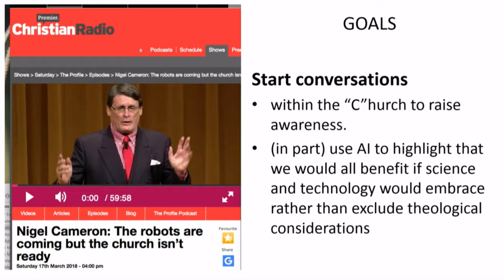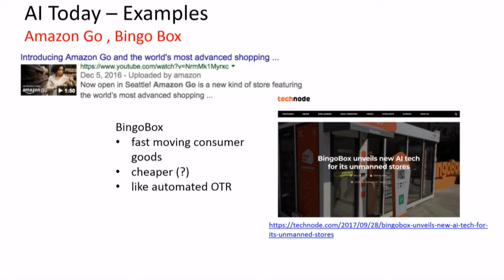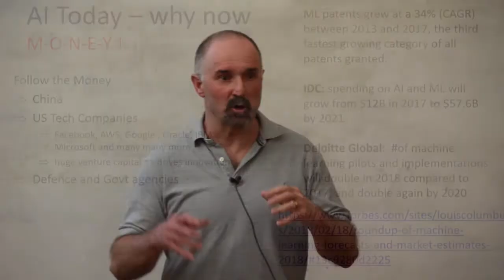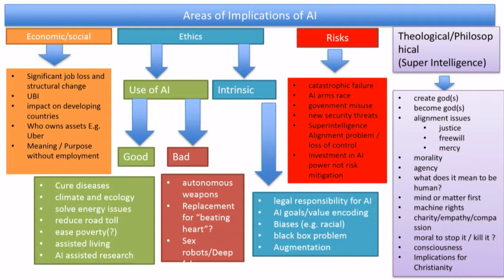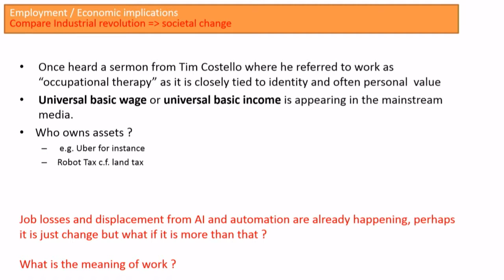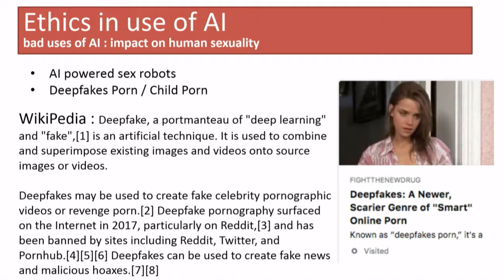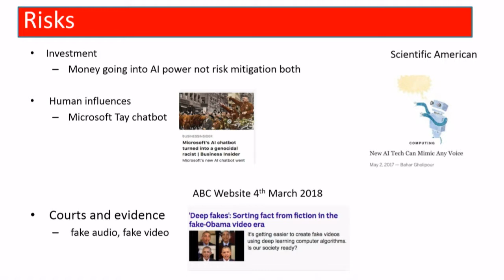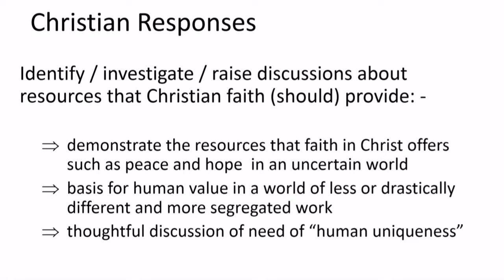Artificial Intelligence – by Tom Daly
Most people have some awareness of artificial intelligence (AI), perhaps from Hollywood movies or news articles about driverless cars.  However, most people are not yet aware of the breadth of applications possible today, nor the stunning advances that have been made with AI in recent years.  Already there are a growing number of important ethical and practical implications arising from these current and continuing advances in AI; yet the general public is not involved, nor the Church and even governments are scrambling to catch-up.  This talk is part 1 of a 2-talk series on AI and will survey the current status of AI as well as near term advances. It will introduce and consider ethical questions such as: -

  - What are the impacts for jobs in civil society in next few years and decades?
 -  What are the right and wrong uses of AI technology? For example, should we use AI robots to keep the elderly "company"?
  - What happens when video and audio can be created by AI so well that real video/audio is indistinguishable from generated?
 -  What are the risks from our current and likely future reliance on AI technology?
 -  What conversations should we be having to care for each other as AI ushers in a huge increase in the pace of change?